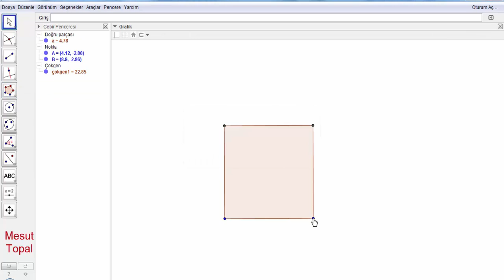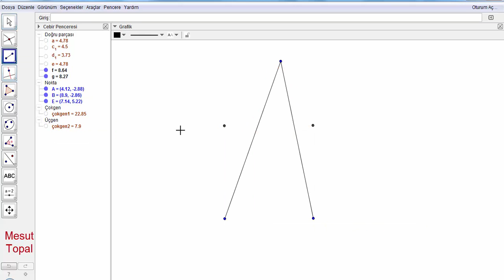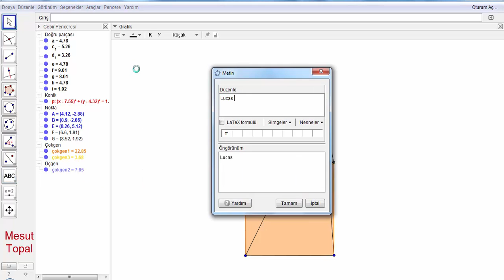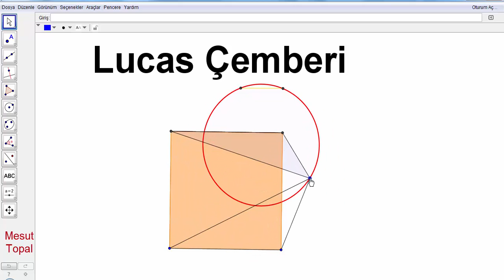Lucas Çemberi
7 Nokta Çemberi - Brocard Çemberi,
8 Nokta Çemberi,
9 Nokta Çemberi - Feuerbach Çemberi,
Adams Çemberi,
Alasia Teoremi,
Altı Çember Teoremi,
Altimedial Üçgen,
Antimedial Üçgen,
Antiparalel Doğrular,
Apollonius (Apollonian) Çemberleri,
Arbelos,
Arşimet'in İkiz Çemberleri,
Aubert Doğrusu,
Bagonia Teoremi,
Bankoff Çemberi,
Bernstein Teoremi,
Bevan Noktası,
Bicentric Çokgenler,
Bickart Noktaları,
Blanchet Teoremi,
Bobiller Teoremi,
Boutin Teoremi,
Brahmagupta Alan Formülü,
Braikenridge–Maclaurin Teoremi,
Brianchon Noktası,
Brianchon Teoremi,
Brocard Doğrusu,
Brocard Noktaları,
Brocard Üçgenleri,
Carnot Teoremi,
Casey Teoremi,
Cevian Noktası,
Cevian Üçgeni,
Circummedial Üçgen,
Clawson Noktası,
Clifford Teoremi,
Conway Çemberi,
Cosnita Noktası,
Cosnita Üçgeni,
Cyclocevian Noktaları,
Desargues Teoremi,
Droz Farny nin Birinci ve İkinci Çemberleri,
Eppstein Merkezleri,
Euler Doğrusu,
Evans Koniği,
Evans Noktası,
Exeter Noktası,
Feuerbach Hiperbolü,
Feuerbach Teoremi,
Fletcher Noktası,
Fuhrmann Çemberi,
Fuhrmann Üçgeni,
Gallatly Çemberi,
Gauss Doğrusu,
Genelleştirilmiş Pisagor Teoremi,
Gergonne Doğrusu,
Gergonne Noktası,
Gob Noktası,
Gossard Noktası,
Gossard Üçgeni,
Göz Teoremleri,
Gray Noktası,
Grebe Teoremi,
Griffith Noktaları,
Hagge Çemberi,
Harcourt Teoremi,
Haruki Teoremi,
Heron Alan Formülü,
Hexyl Çemberi,
Hippocrates Hilalleri,
Hjelmslev Teoremi,
İncentic, Ortik ve Medial Üçgenler,
İntangential Üçgen,
İsodynamic Noktalar,
İsologic Noktalar,
İsotomic Noktalar,
İzogonel ve İzotomic Eşlenik Noktalar,
Jerabek Hiperbolü,
Jerabek Noktası,
Johnson Çemberi,
Johnson Koniği,
Johnson Teoremi,
Johnson Üçgeni,
Karia Noktası,
Kelebek Teoremi (Butterfly Theorem),
Kenmotu Kareleri,
Kenmotu Noktaları,
Kiepert Hiperbolü,
Kiepert Parabolü,
Kosnita Noktası,
Kuvvet Ekseni,
Lemoine Çemberleri,
Lemoine Doğrusu,
Lemoine Noktası,
Lester Çemberi,
Longchamp Elipsi,
Longchamp Noktası,
Longuet-Higgins Çemberi,
Longuet-Higgins Noktası,
Malfatti Çemberleri ve 200 yıldır çözülememiş problemi,
Mandart Çemberi,
Marion Teoremi,
Mathot Noktası,
McCay Çemberleri,
Medial Üçgen,
Menelaus Teoremi,
Michell Noktası,
Michell Teoremi,
Mid-Arc Noktaları,
Miguel in Beş Çember Teoremi,
Mittenpunkt Noktası,
Monge Teoremi,
Morley Üçgeni,
Moses Çemberi,
Musselman Teoremi,
Nagel Noktası,
Napoleon Noktaları,
Napoleon Teoremi,
Neuberg - Mineur Çemberi,
Neuberg Çemberleri,
Neuberg Üçgeni,
Newton Doğrusu,
Nobbs Noktaları,
Ortopol Noktası,
Pappus Teoremi,
Pappus Zinciri,
Parry Çemberi,
Parry Noktası,
Pascal Teoremi,
Pitot Teoremi,
Pivot Teoremi,
Prasolov Noktası,
Ptolemy (Batlamyus) Teoremi,
Purser Teoremi,
Rabinowitz Noktası,
Reim Teoremi,
Salmon Teoremi,
Schiffler Noktası,
Schomilch Teoremi,
Schooten Teoremi,
Schröder Teoremi,
Seva Teoremi,
Simedyan,
Simson Doğrusu,
Soddy Doğrusu,
Soddy Teoremi,
Spieker Çemberi,
Spieker Noktası,
Stammler Hiperbolü
Steiner in İç ve Dış Elipsleri,
Steiner Noktaları,
Steiner Teoremi,
Stewart Teoremi,
Tarri Noktaları,
Taylor Çemberi,
Teğet Üçgeni,
Thebault Çemberleri,
Thebault Koniği,
Thebault Teoremleri,
Thomsen Altıgeni ve Sonuçları,
Tixier Noktası,
Toricelli Noktası,
Toricelli Teoremi,
Toshio Seimiya Teoremi,
Trilinear Polar,
Trilinear Pole,
Tucker Çemberi,
Varignon Teoremi,
Vecten Noktaları,
Viviani Teoremi,
Wallace Hiperbolü,
Weill Noktası,
Wernau Noktaları,
Yff Çemberleri,
Yff Noktası,
Yiu Çemberleri,
Zaslavsky Teoremi,